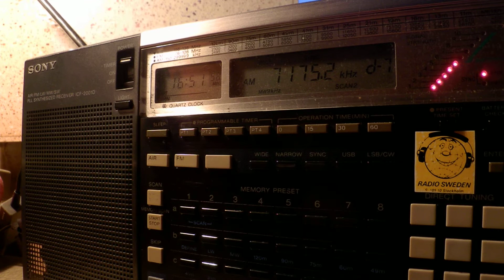26 03 2015 VOBME in Amharic to EaAs 1650 on 7175 Asmara Selea Daro